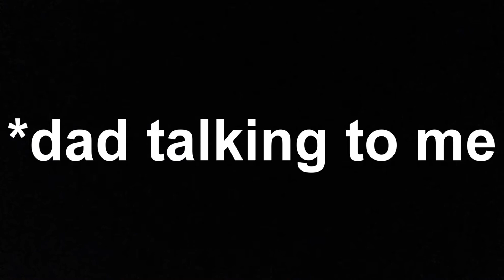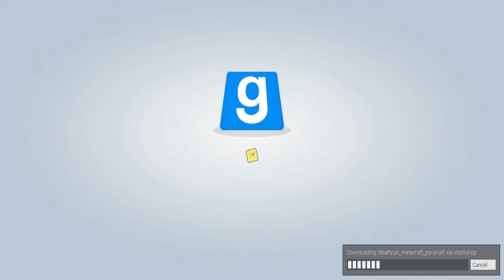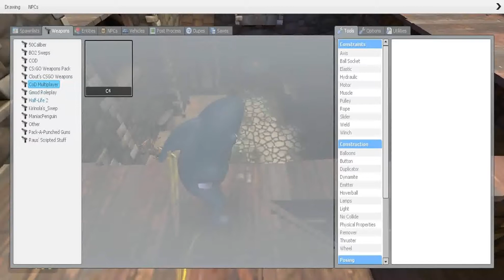GMOD Deathrun #1 Funny Moments W/ Relapse Stars - Family Guy, Simpsons, & Minecraft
GMOD Death Run #1 Funny Moments playing the family guy, simpsons, and minecraft maps With Relapse Stars!